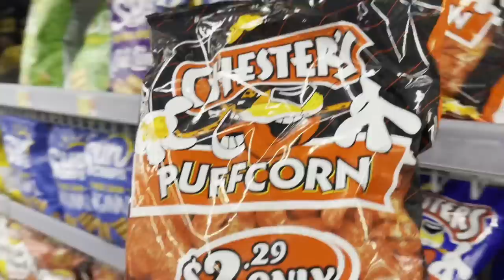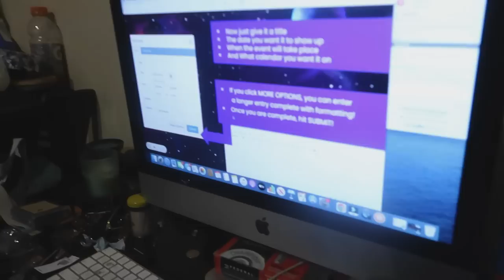NESHA TRIED TO CUT OUR SON HAIR FOR THE FIRST DAY OF SCHOOL!! (Big mistake)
NESHA TRIED TO CUT OUR SON HAIR FOR THE FIRST DAY OF SCHOOL! WHAT HAPPENED NEXT WAS SHOCKING..